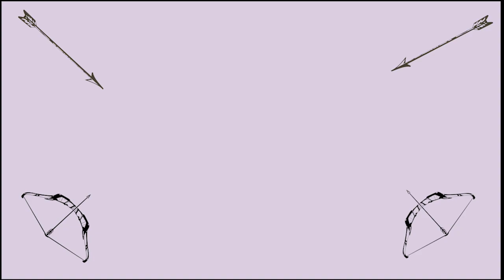HAH?!! RELEASE 4JARI??! || TRUBALL RELEASE